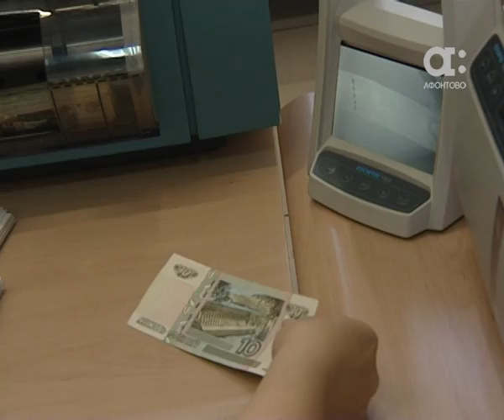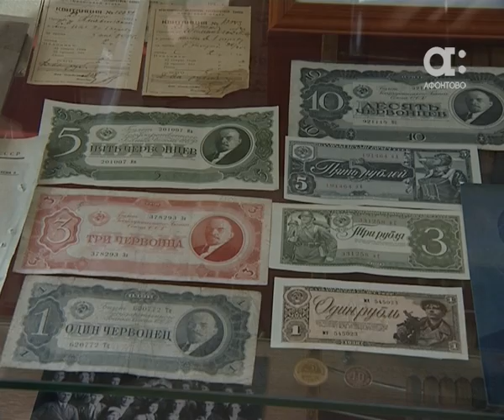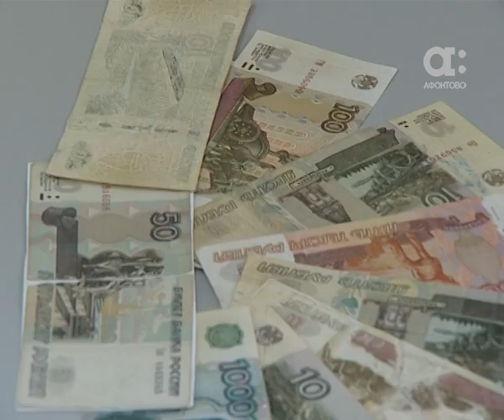По миллиону рублей в дар получили посетители красноярского отделения Центробанка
Сразу на сто миллионеров за сутки в Красноярске стало больше. По миллиону в дар получили посетители регионального отделения Центробанка после обзорной экскурсии, где им показали музей денег, аппараты по подсчету и утилизации дензнаков. Около двух миллионов рублей унес с собой и наш корреспондент Станислав Карпович.​ Как это получилось, расскажем в сюжете  далее.